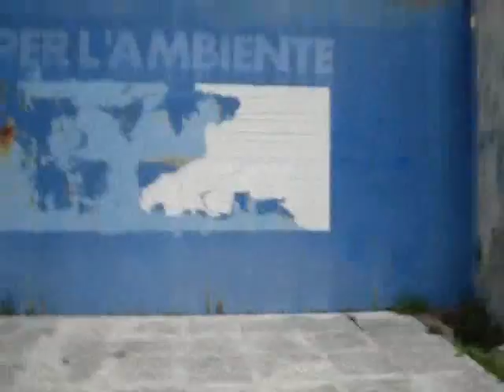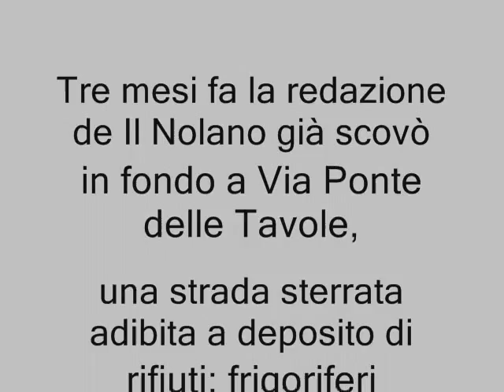Area Nolana. Zona di sversamenti illegali e fuochi tossici: Ponte delle Tavole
SAN VITALIANO- Via Ponte delle Tavole, Isola ecologica, Agriturismi, coltivazioni di vario tipo, passaggio di un piccolo fiumiciattolo che probabilmente arriva nei Regi Lagni ed elemento indispensabile per un bel quadretto paesaggistico, un po' di immondizia. Tre mesi fa la redazione de Il Nolano già scovò in fondo a Via Ponte delle Tavole, all'inizio di una strada sterrata, materiale depositato di vario genere: da carcasse di frigorifero a copertoni di ruote, da indumenti stracci a bottiglie di vetro, da materassi e poltrone a lamiere e materiale edilizio, da materiali elettrici a migliaia di secchi di plastica. E tanta altra "munnezza". Per di più a ridosso di coltivazioni di spinaci, insalata, pomodori e sulle sponde di un piccolo rigagnolo la cui acqua viene canalizzata ed usata per irrigare. A due passi l'isola ecologica sul cui cancello giganteggia l'inno "Un impegno per l'ambiente". Ed effettivamente ci si impegna moltissimo per inquinarlo. Siamo tornati dopo tre mesi sperando in un cambiamento. È rimasta solo speranza. Le cose stanno peggio di prima e le fotografie scattate non possono far altro che confermarlo.